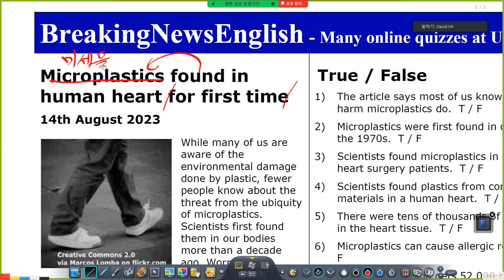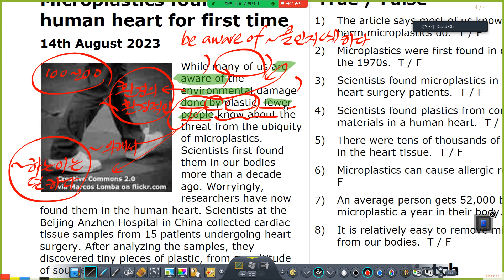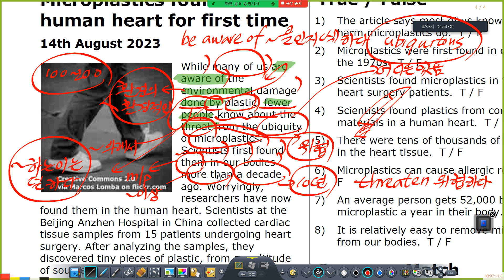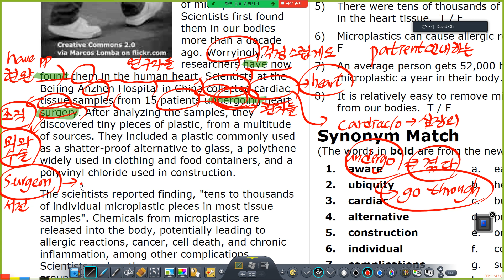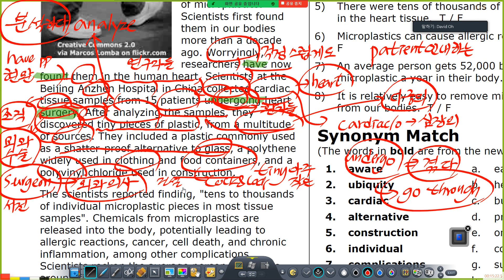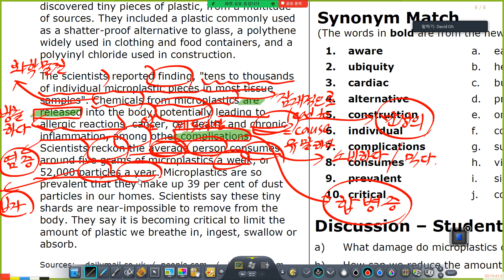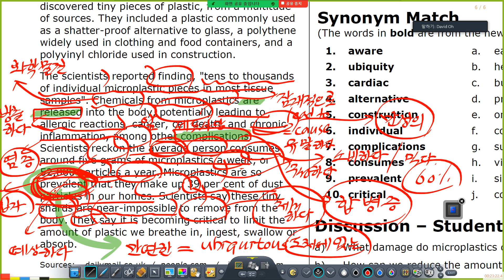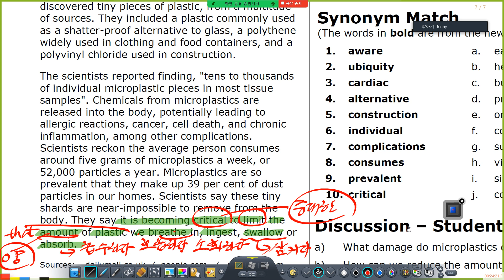2023년 9월 1일 영자신문 Microplastics 미세 플라스틱